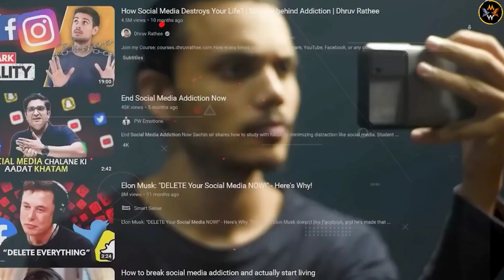सिर्फ 2% लोग ही ऐसा कर पाते है 🔥 - Secret Mindset Hacks to Boost Your Brain 🔥 | How Mind Works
It's very simple Secret Mindset Hacks to Boost Your Brain 🔥 | How Mind Works | Motivational video for Students.